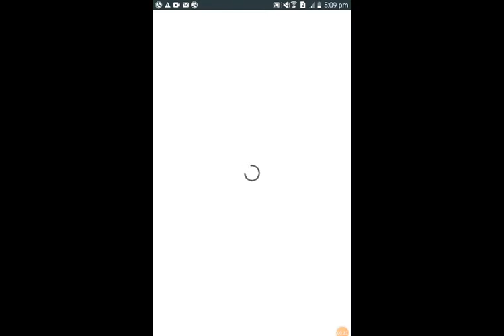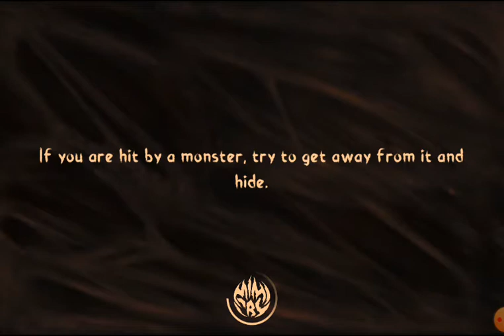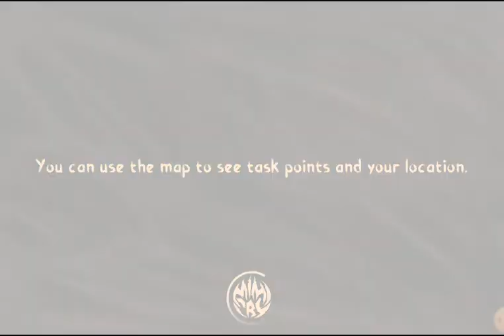mimicry online horror gameplay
first time I had tried the game of europhia games play mimicry with me

byeeeeee